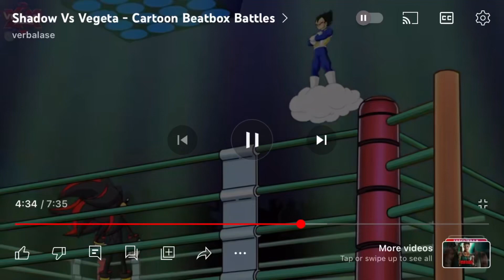First of all I am vegeta but with bruh sound effect (remake)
Credit: @verbalase